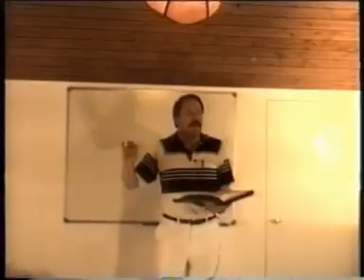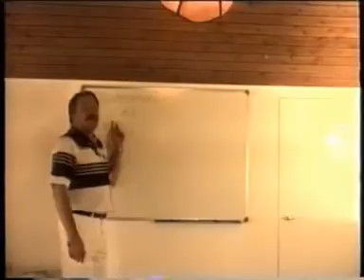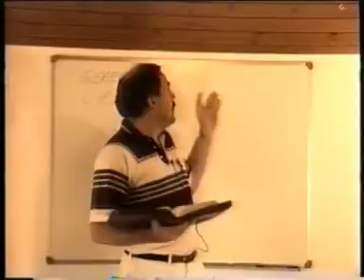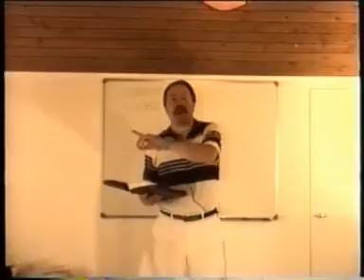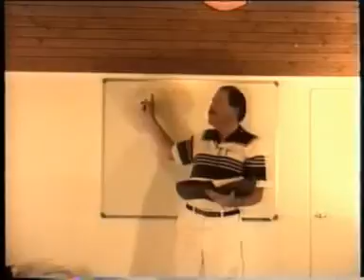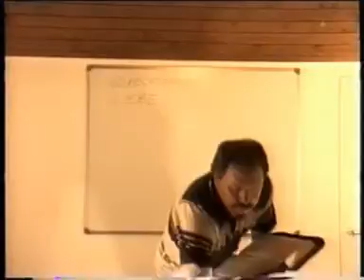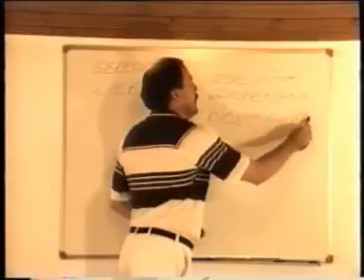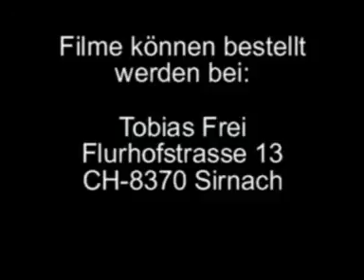Der Tod unseres HERRN - Film 1/15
Kurzbibelschule 1995
Referent: Mike Spiller